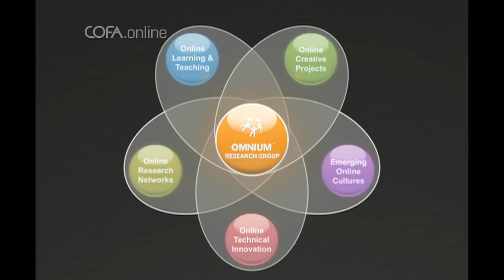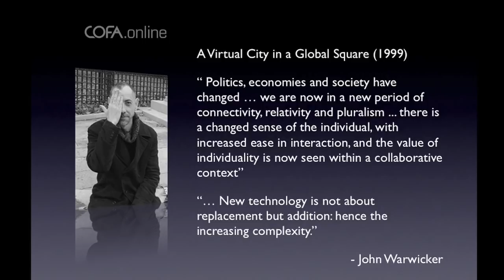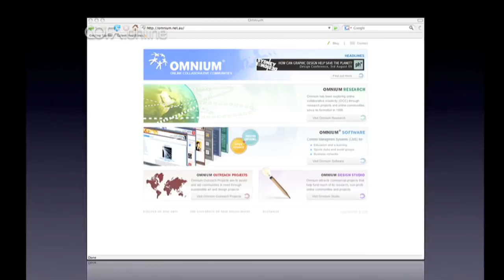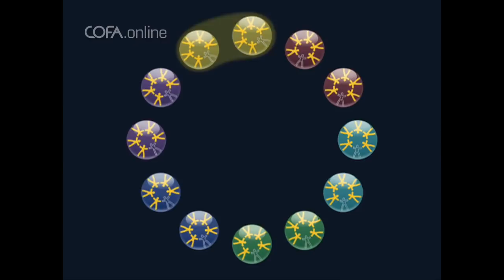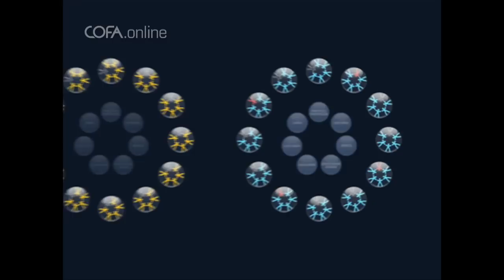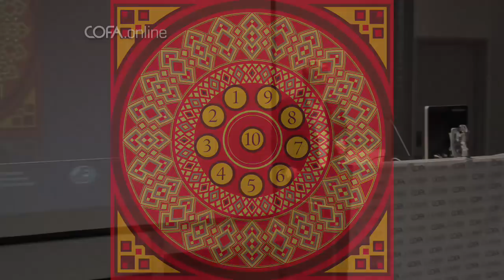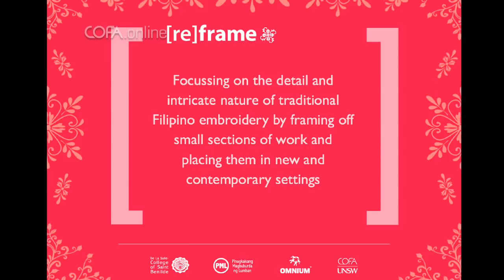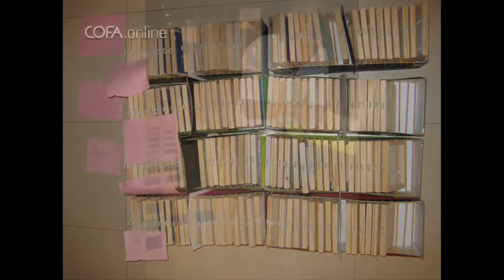COFA Talks Online: Rick Bennett's Creative Outreach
Rick Bennett takes us through a visual account of a number of social outreach projects undertaken by the Omnium Research Group at COFA.

These creative projects have involved worldwide student and professional collaborations with and aid communities in Kenya, Uganda, Sri Lanka and most recently the Philippines.

These projects have formed the cornerstone of Rick Bennett's research into the online collaborative creativity (OCC) between distanced artists, designers and theorists worldwide. Having established numerous online and global creative projects through a succession of research grants, COFA is now a leading player in online visual communication practice and theory research.

This talk was recorded live at COFA on March 16, 2010 as part of the free COFA Talks public lecture series.